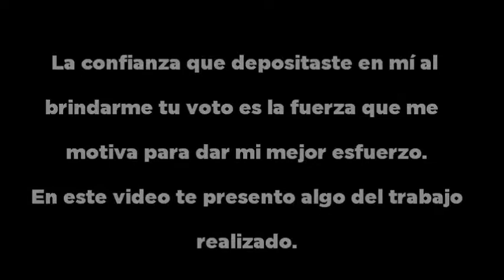Publicidad Gubernamental. Javier Corral Rinde Cuentas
Acciones destacadas del diputado federal panista Javier Corral en la LXI Legislatura